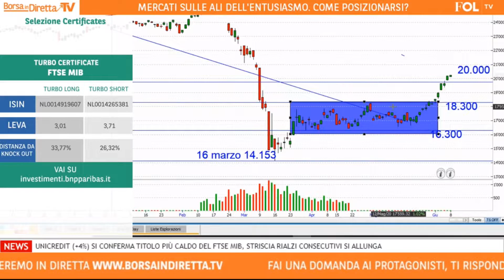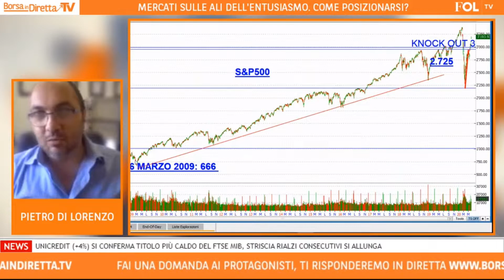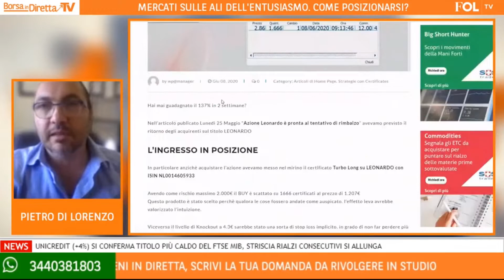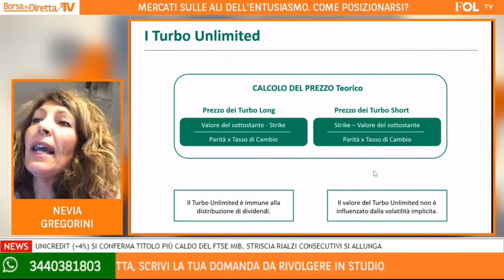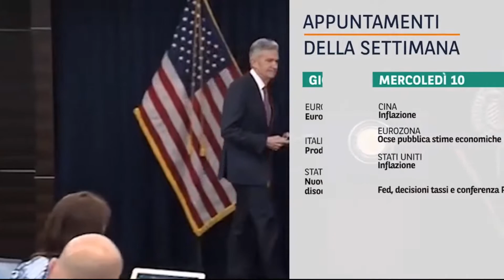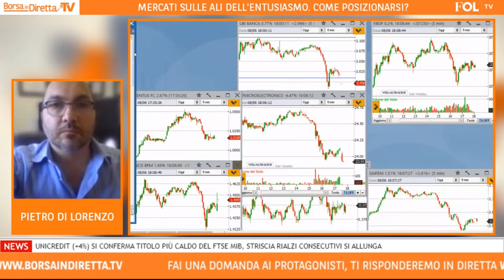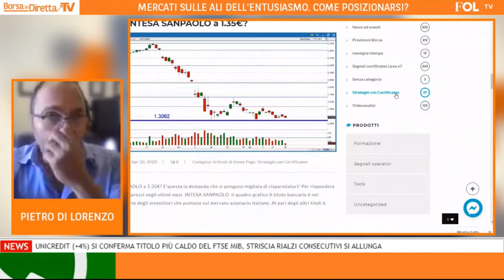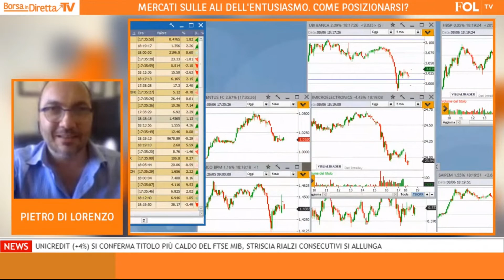Mercati sulle ali dell'entusiasmo. Come posizionarsi?